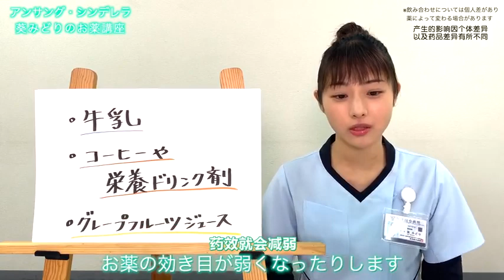石原さとみ用藥小教室 第一課 吃藥要配什麼喝比較好呢? [中字] (アンサング・シンデレラ病院薬剤師の処方策) Ishihara Satomi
默默奉獻的灰姑娘-藥劑師的處方籤
 (アンサング・シンデレラ病院薬剤師の処方策)
主演 石原聰美 來教大家用藥常識
第一課 吃藥要配什麼喝比較好呢?